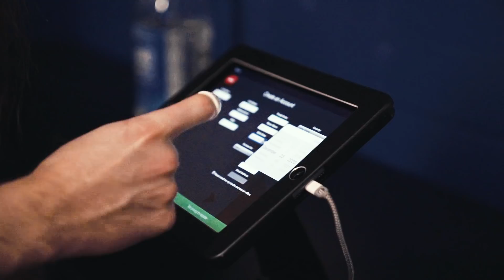The HARDY Show – Episode 2: Karting with the band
Written by: Hardy, Jake Mitchell, Smith Ahnquist